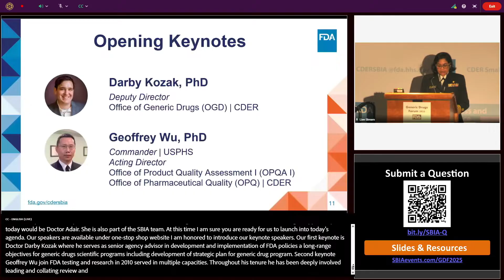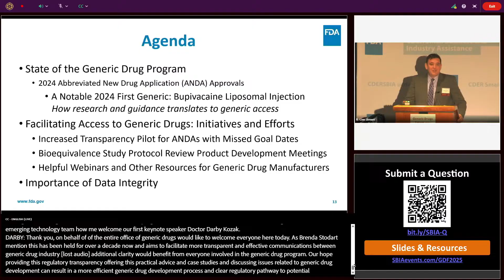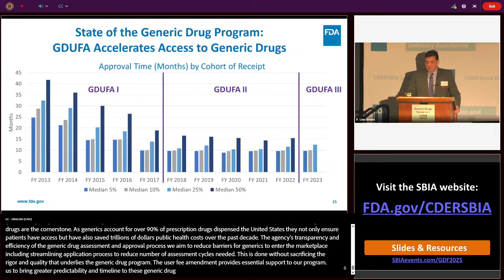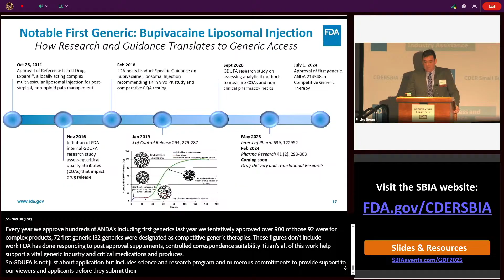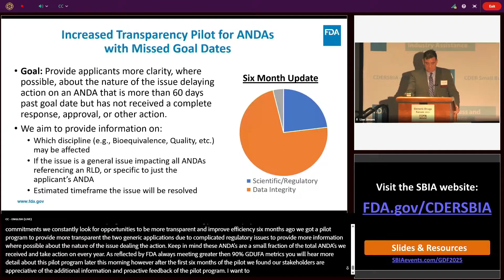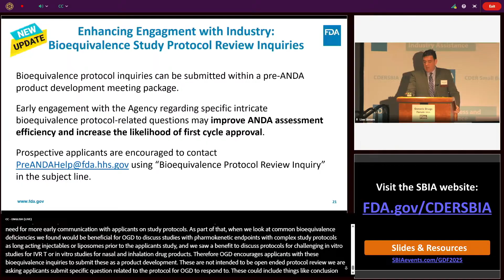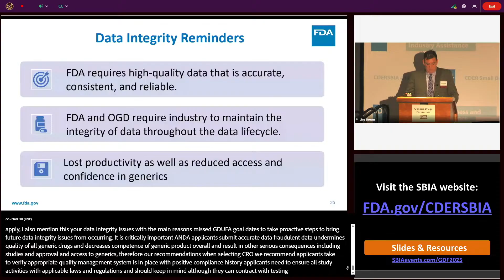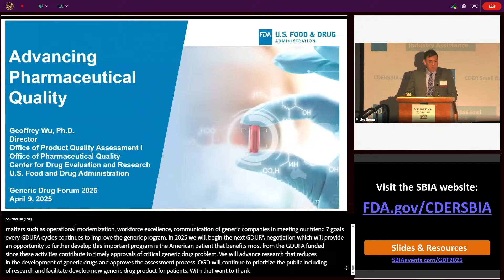GDF2025 – D1S01 - Office of Generic Drugs (OGD) Keynote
Welcome to the Generic Drugs Forum, a two-day event focused on facilitating the development and approval of high-quality generic medicines. This forum brought together FDA subject matter experts to provide comprehensive insights into pre-ANDA and ANDA assessment programs and guidance on regulatory processes and best practices.

Timestamps

01:11 – Working Together to Increase Access to Generic Drugs

05:00 – State of the Generic drug Program

10:44 – Facilitating Access to Generic Drugs

13:14 – Importance of Data Integrity

Speaker:

Darby Kozak, PhD
Deputy Director
Office of Generic Drugs (OGD)
CDER | FDA